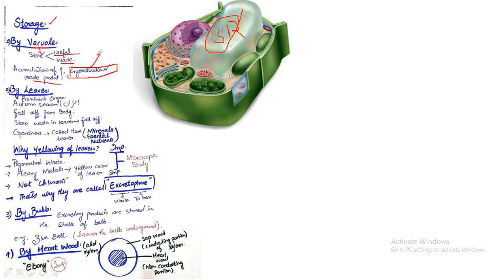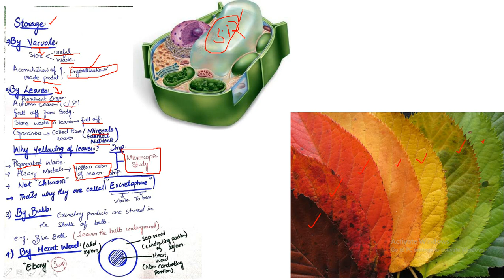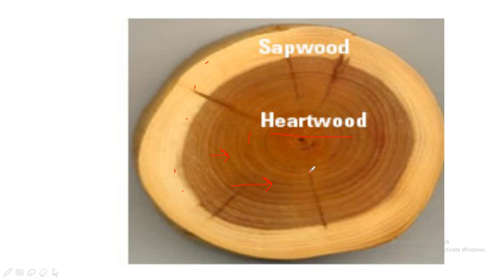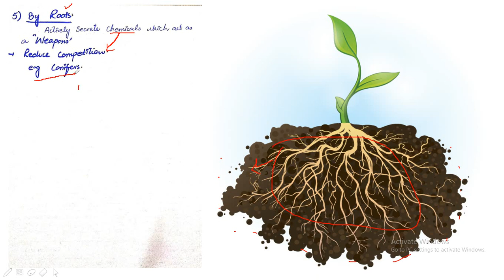Bio Lecture 04 (2nd Year)